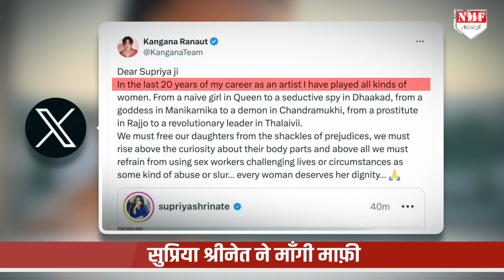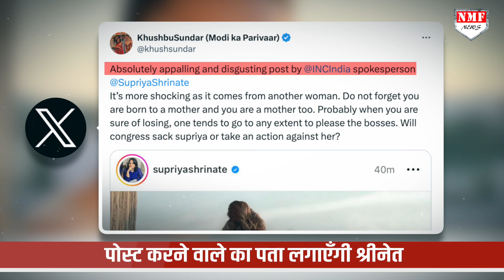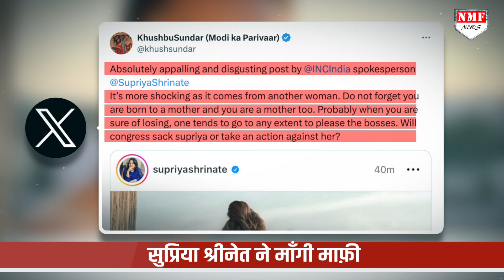Kangna पर आपत्तिजनक Post कर चौतरफा घिरी Congress नेता Supriya Shrinate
कांग्रेस नेता सुप्रिया श्रीनेत के इंस्टाग्राम अकाउंट से एक्ट्रेस कंगना रनौत के लिए जिस तरह से आपत्तिजनक पोस्ट किया गया वो इस बात की दलील है और मानसिक दिवालियापन को भी दर्शाता है। हालाँकि सुप्रिया श्रीनेत ने इस पोस्ट के लिए माफ़ी माँग ली है लेकिन कहने का मतलब ये है कि सिर्फ़ माफ़ी माँग लेना काफ़ी है क्या? माफ़ी माँग लेने से किसी की जहनियत तो नहीं बदल जाएगी.